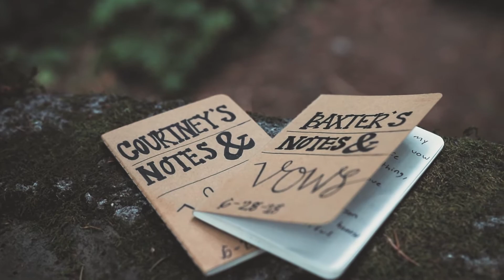Oregon Elopement || Courtney and Baxter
This video was a special one to make. I hope the lovely couple enjoys a wonderful life together. their vows to one another were so meaningful and I tried to convey that through the whole video. I hope you enjoy.